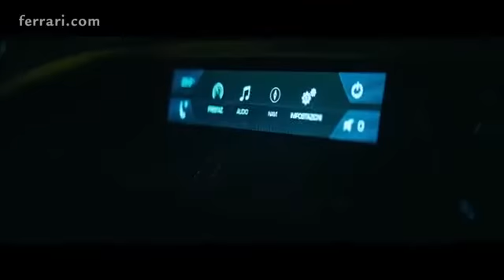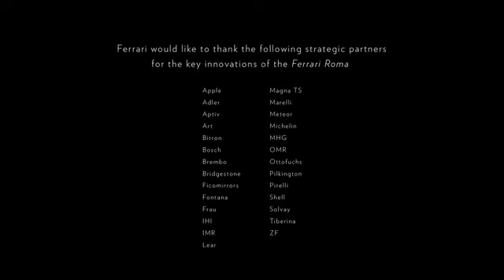Ferrari Roma Official Video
Also if you need help with Motivation Affirmations and really HOW to ACTUALLY do it.

Clips of cars and channels used
Ferrari

IGNORE:
Classy Lamborghini Aventador Owner and Luxury Ferrari Roma